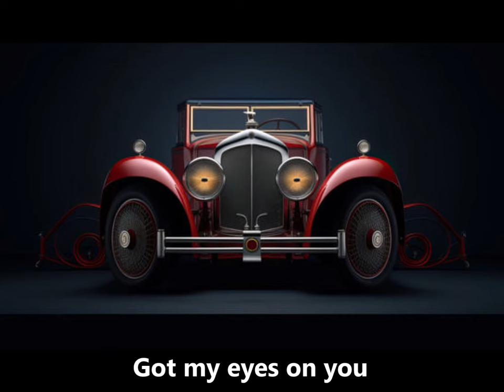究極の高級車 Part2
ESPERANZAホームページ
世界各地の最高級車ばかりです。
人生で一度は乗ってみたい触って
見たい最高級車です。